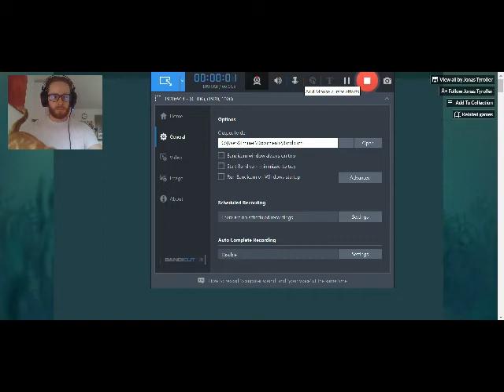Two Marine Biologists Walk Into a Bar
Here's an in depth guide on how to create and customize your very own sea creatures